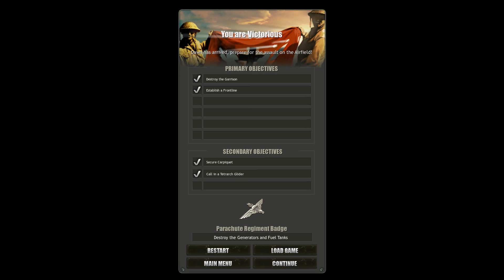TOP SECRET SAS Commando Raid 1944 | Company of Heroes: Opposing Fronts Gameplay